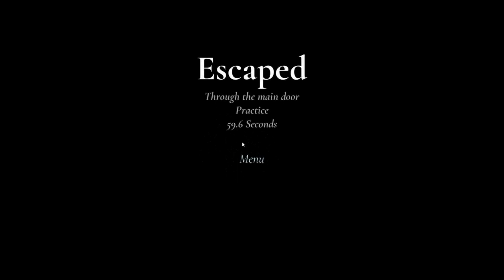Granny speedrun RTX:4090 [world record]asmr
I got another world record